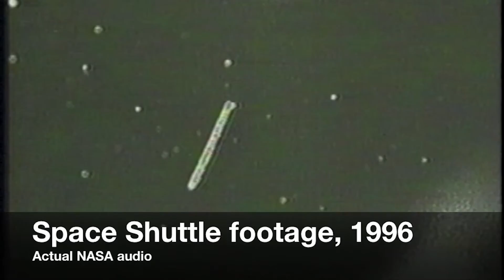Freshwater Jellyfish and the Pioneer Who Studies Their Mysteries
Dr. Terry Peard is the world's leading authority on freshwater jellyfish.

Freshwater jellyfish? Many people may not even know such things exist. Yet people have reported them in almost every state in the U.S., and in countries worldwide.

Learn about these amazing creatures that sometimes appear by the millions in bodies of water where they have never been seen before. Could they travel through the sky?

Dr. Peard also reviews footage of lifelike objects in the atmosphere, compares them to gelatinous invertebrates, and suggests how we may study them further.

To learn more about freshwater jellyfish, or to report a sighting and help Dr. Peard further study them,